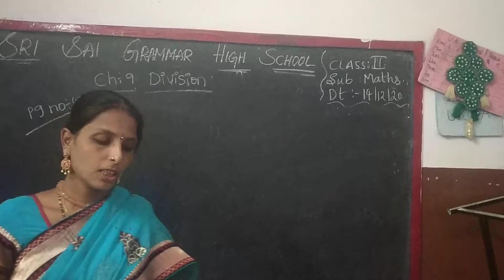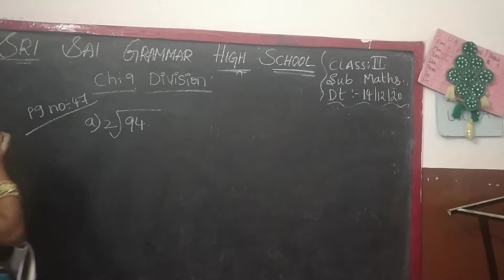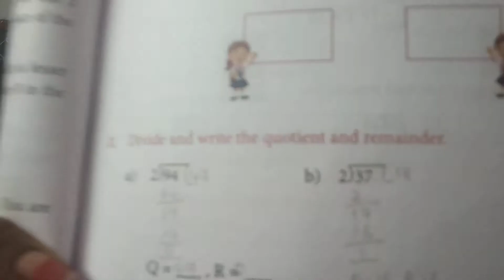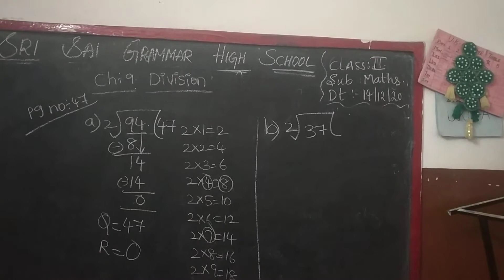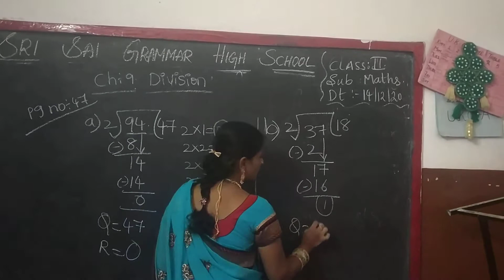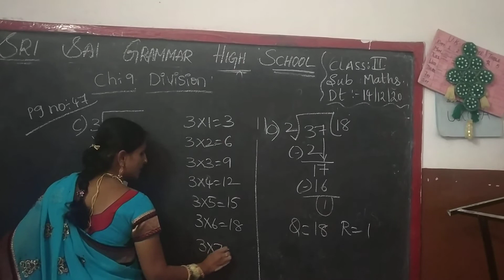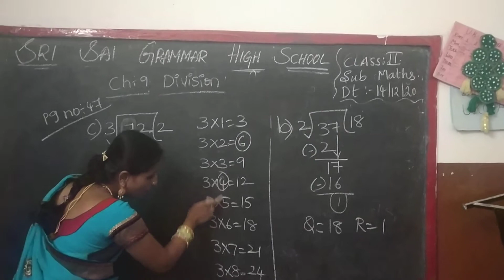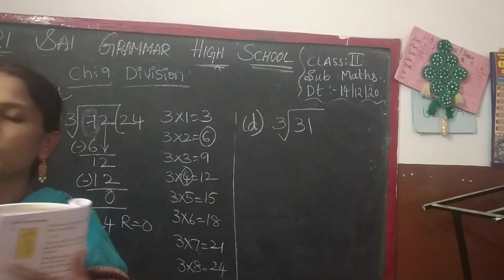2nd class maths (14/12/20)